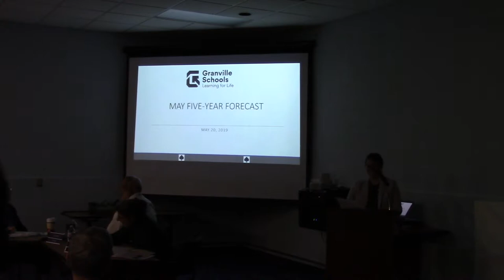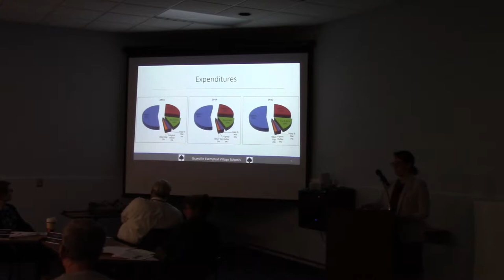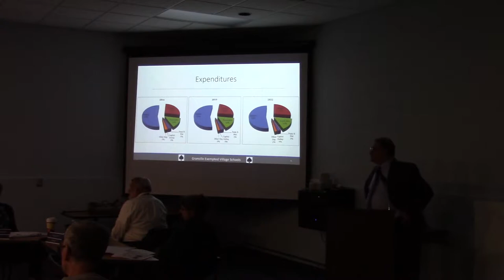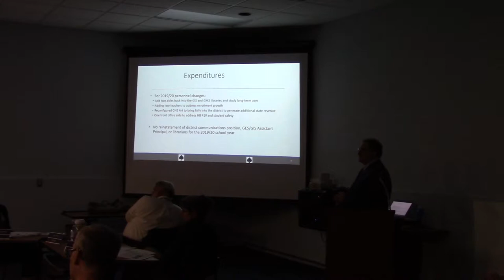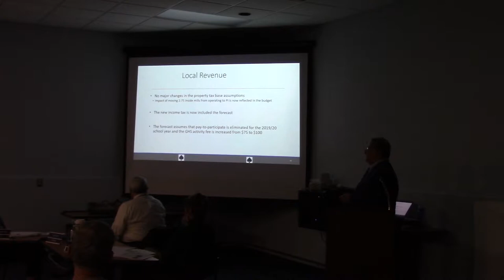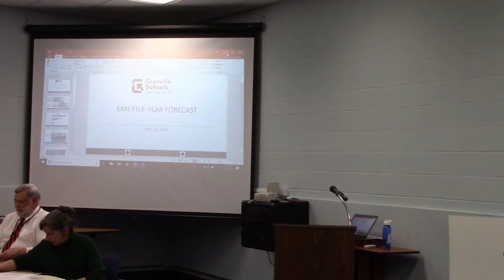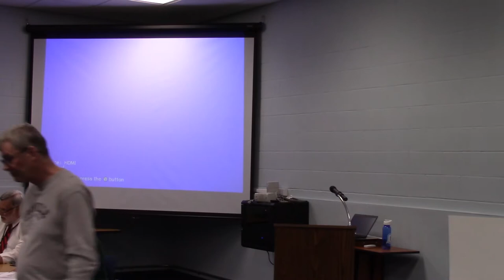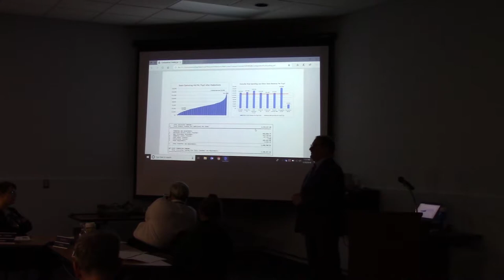Board Meeting 20190520